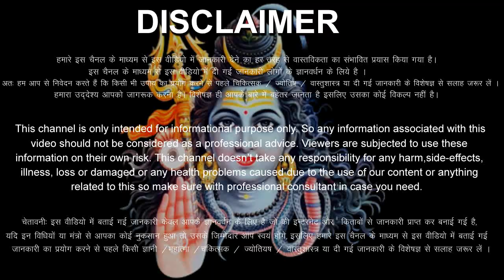धनु राशिफल 4 सितंबर 2023 सोमवार | Dhanu Rashi 4 September 2023 | Aaj Ka Dhanu Rashifal